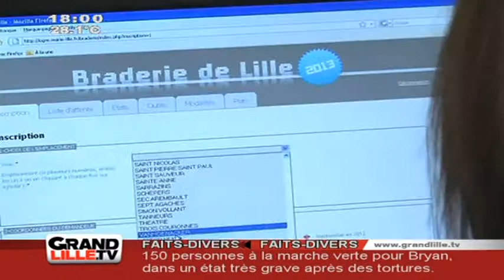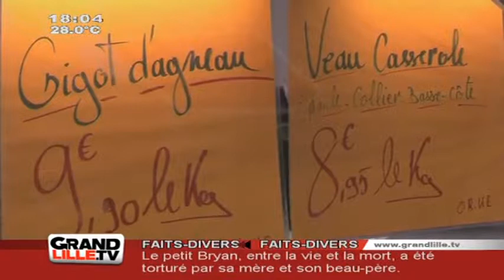Edition du Soir du 05/08/2013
Sites webs/blogs, copiez cette vidéo avec le bouton "Intégrer" !